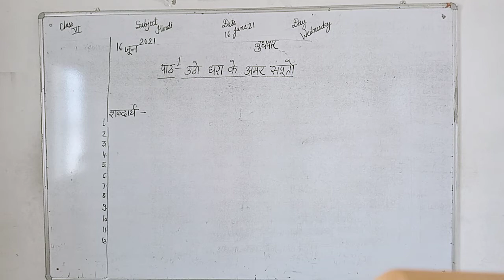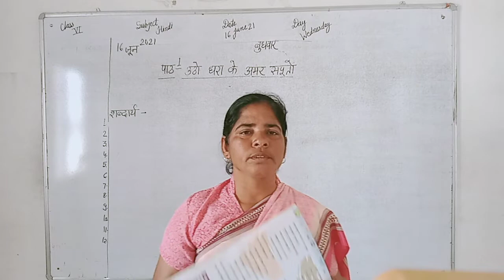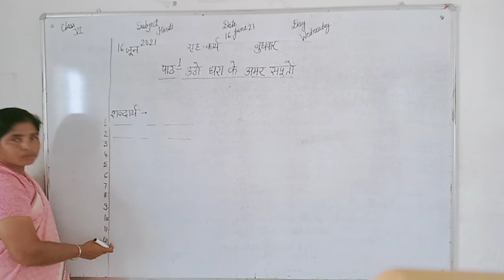अभिनव पब्लिक सेकेन्डरी स्कूल | कक्षा 6 | पाठ 1 | उठो धरा के अमर सपूतों | 16-06-2021